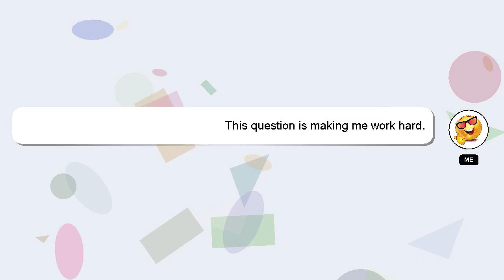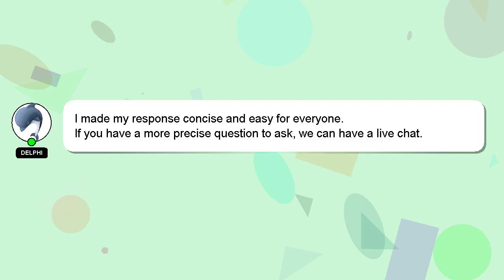How to load another park in theme park tycoon 2?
Here's a brief description of who I am, Howdy, my name's Delphi. I can assist you in answering your queries. - How to load another park in theme park tycoon 2?

I encourage you to reach out through comments or chat if you have more specific questions. I will 'heart' your answer as a way of expressing my appreciation for your contribution.

*2 What we are experimenting :*